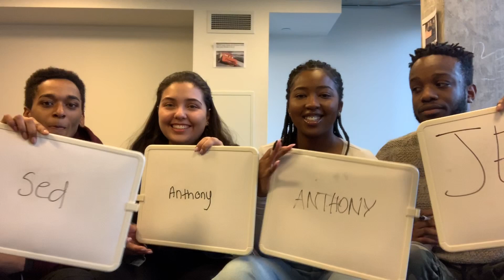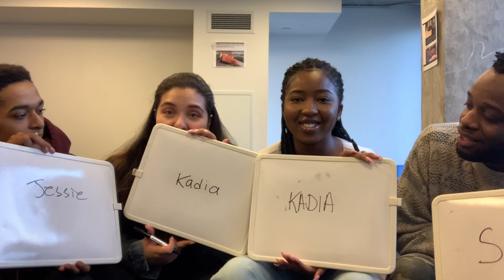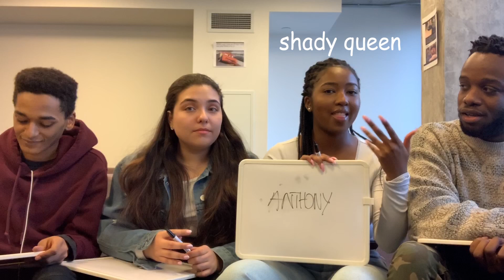MOST LIKELY TO ...*COLLEGE EDITION* (CRAZY)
Yeoooo!
Lemme know if you want more videos of us in the comments below!!

Follow my minions
Jessie - @jessiee.a
Anthony - @tonyhall27
Sed - @21millz/ youtube - The 21MillzShow